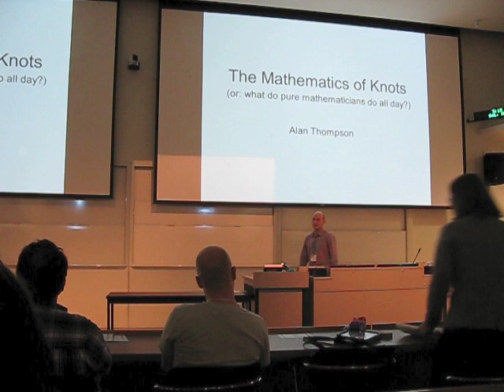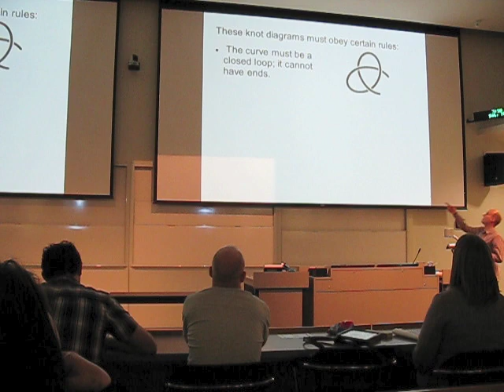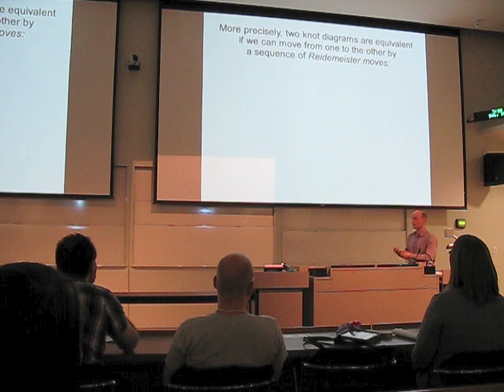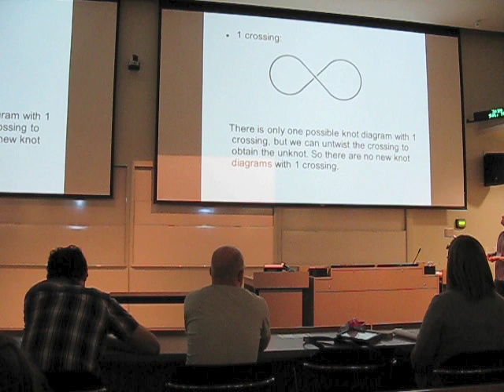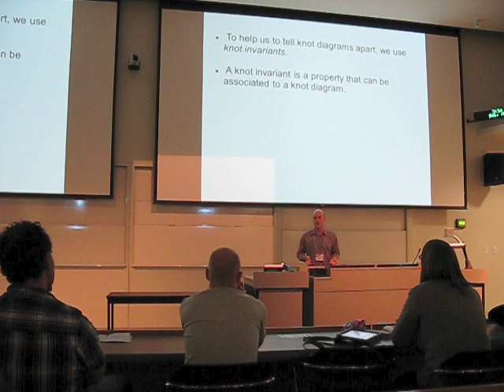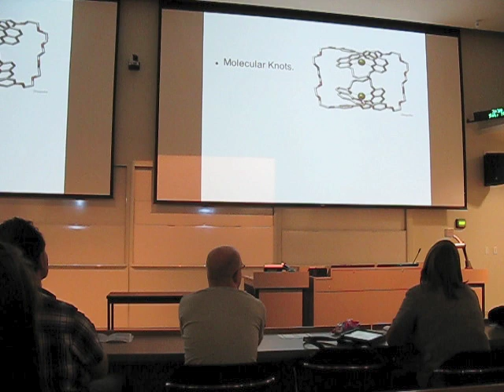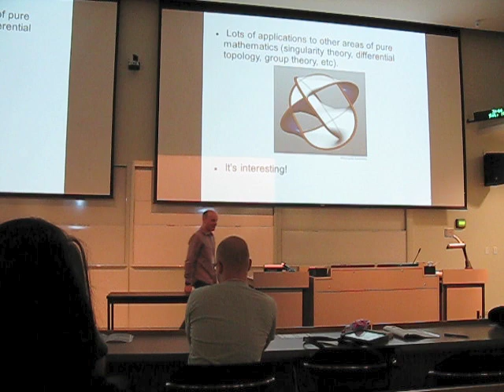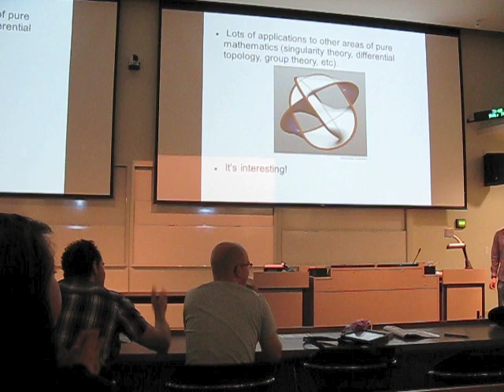LogiCON 2013: Mathematics of Knots: Alan Thompson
The Mathematics of Knots: or, What Do Pure Mathemeticians Do All Day?

As a pure mathematician, Alan finds that the people he meets in a his day-to-day life often have very little idea of what his job actually entails. How does a pure mathematics work? What do pure mathematicians do, and why? However, as these are some pretty big questions to try to answer in half an hour, Alan will turn his focus insted to a subdiscipline of pure mathematics: the Theory of Knots. Alan will discuss how mathematicans approach the study of knots, from the basic foundations (how do we make sense of a knot mathematically?) to some deeper questions (given two knots, how can we tell if they are the same?). Along the way we'll hopefully uncover some answers to some of the bigger questions about the nature of pure mathematics itself.

Presented by: Alan Thompson, Mathematician.

Recorded on Canon A2000 pocket camera.